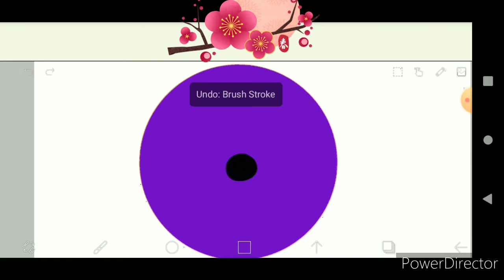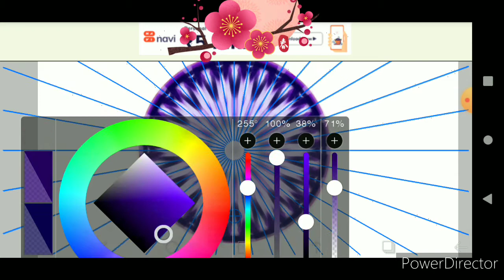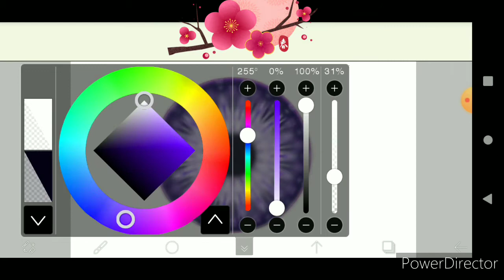Secret Trick of painting eye On Ibispaintx in 10 mins